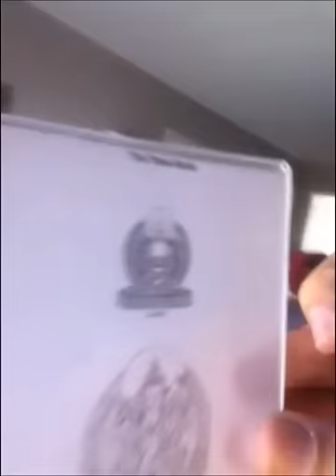Images of Humping Buddhas?